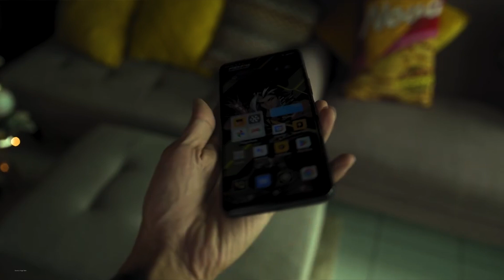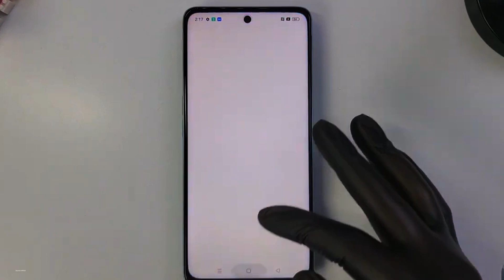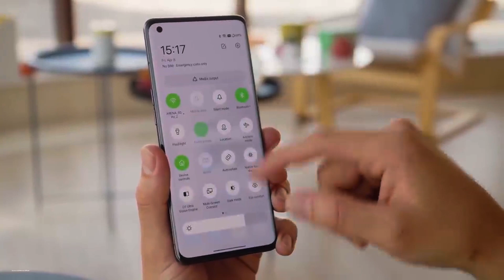ازاي موبايل بسعر 2000 جنيه يعتمد عليه نهاية السنة 2023🔥😱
كل التفاصيل عن اكتر موبايل منتظر في الفئة المتوسطة 2023
موبايل بمواصفات ممتازة ولكن التسعير هيحدد كل حاجه
اكتر موبايل انا بتسأل عليه يوميا من شاومي
ريدمي نوت 13 برو بلس Redmi Note 13 Pro Plus
تنصحي اشتري انفنكس هوت 20 اس ولا هوت 30 ؟
هل اشتري بوكو F5 ولا فيه موبايل افضل منه ؟
افضل موبايل بسعر 2000 جنيه 2023 ؟
ميعاد وصول شاومي ريدمي نوت 13 برو بلس في مصر وسعره ؟
سامسونح A24 ولا ريلمي ٩ برو ؟
دول مجرد اسئلة من اسئلتكم الرايقة ان شاء الله هجاوب عليها خلال الفيديو
متنساش لو عندك اى سؤال تحت الفيديو فى كومنت سيب سؤالك
واكيد طبعا متنساش تدعمنى باللايك والاشتراك الرايق جدا